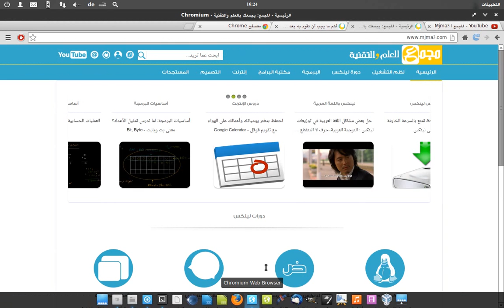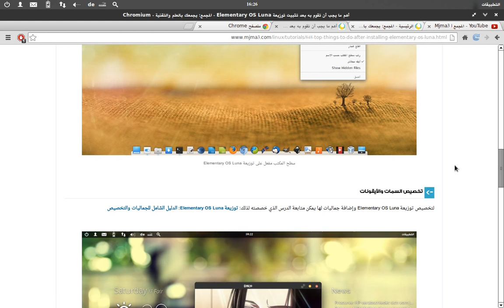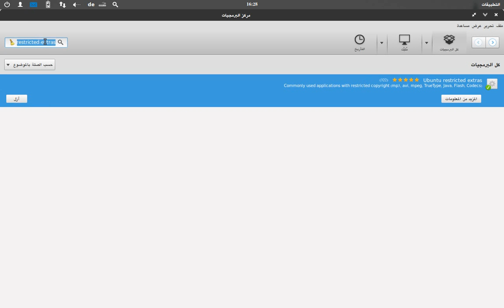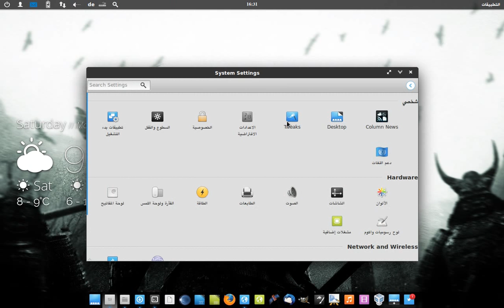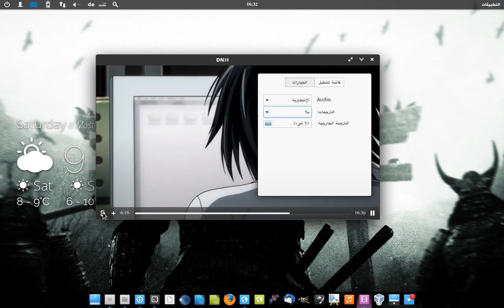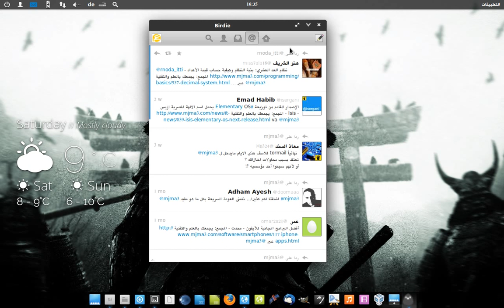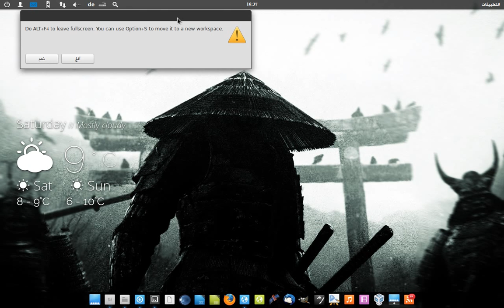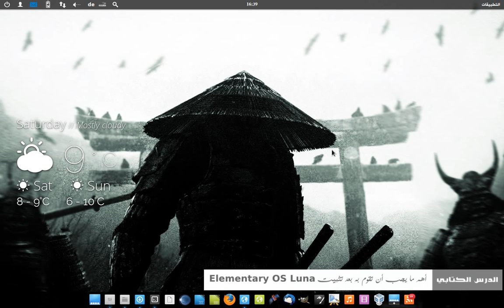أهم ما يجب أن تقوم به بعد تثبيت توزيعة المنتري Elementary OS Luna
درس أهم ما يجب أن تقوم به بعد تثبيت توزيعة Elementary OS Luna يشمل كل ما تحتاج لاستعمال هذه التوزيعة: كيفية استخدامها، حلول مشاكلها وأهم برامجها.